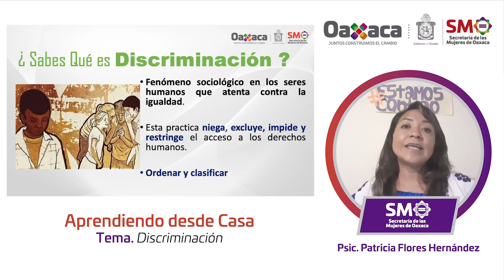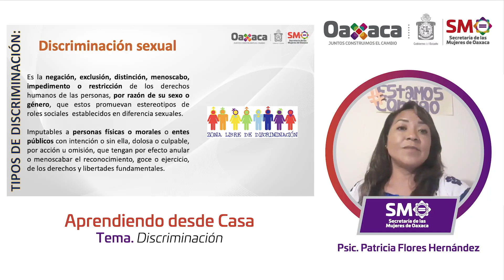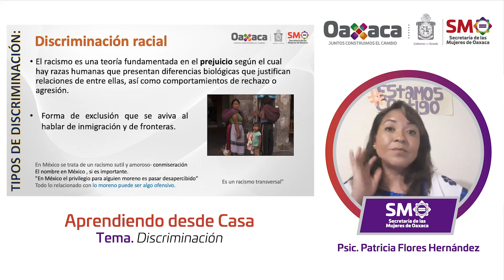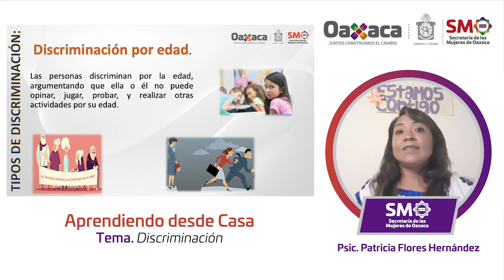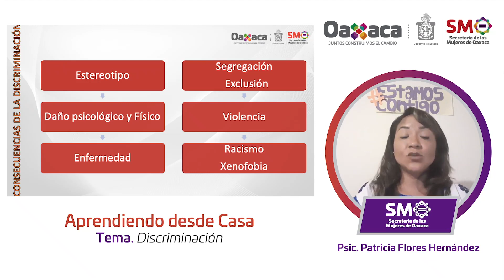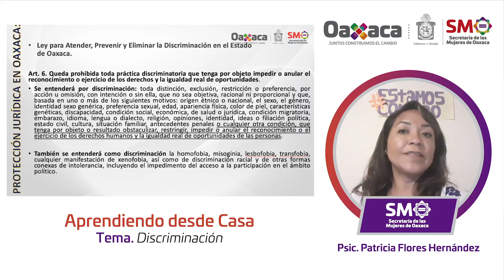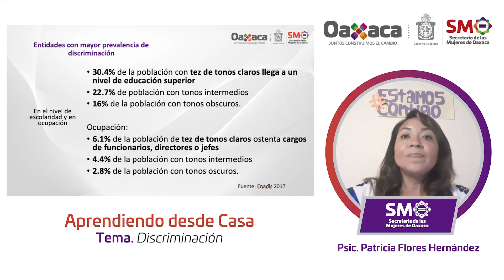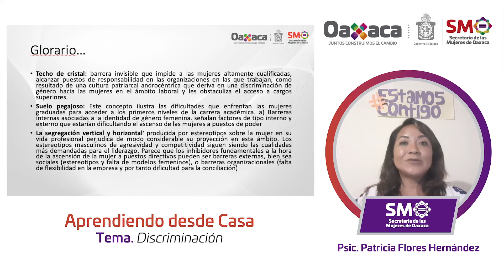Aprendiendo de Género desde Casa. Tema: "Mujeres y Discriminación"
EnContingenciaEstamosContigo | Te invitamos a nuestra capacitación de este martes 5 de mayo con el tema 'Mujeres y discriminación' impartida por la licenciada Patricia Flores.
Te esperamos con este interesante tema y recuerda en la SMO EstamosContigo.